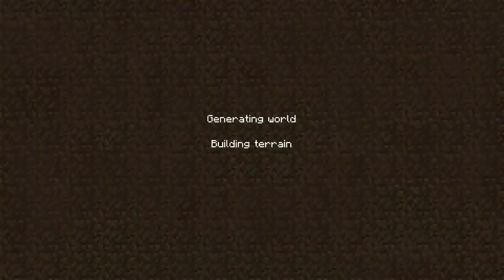Mob Heads in Minecraft Bedrock! | Bond SMP S2 : Ep 22 | Minecraft in Hindi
In this video I'm going to show what new things are added in Bond SMP season 2. Bond SMP is Multiplayer survival server where Indian youtuber (Minecrafters) play together and have fun!

We are inspired from Hermitcraft series and making similar type of content for Indian people!

Hello everyone!!!
I love to play all sorts of games...